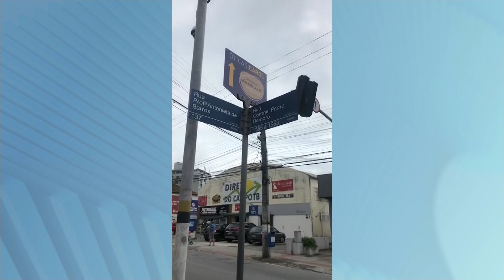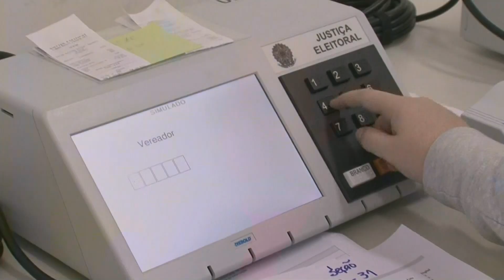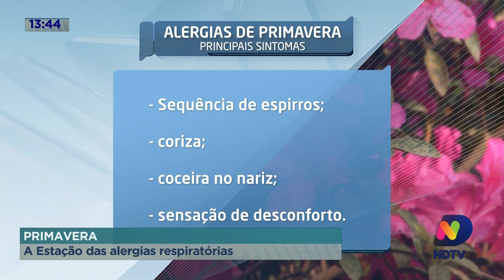Balanço Geral SC - Trechos da estreia do padrão 2020 com nova trilha (28/09/20)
Estreia do novo pacote gráfico do Balanço Geral Florianópolis.

Destaques:
13:20 - Relógio muda de cor e fonte ao vivo
14:49 - NDTV quase "rouba" entrevistado que estava entrando ao vivo, ao mesmo tempo, no Jornal do Almoço, da NSCTV.
19:40 - CHAVES METALEIRO